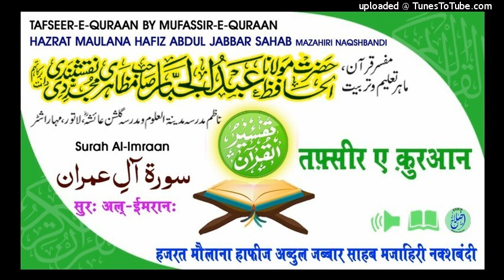Tafseer Surah Aal-imran Aayat.75-76 HAZRAT MAULANA HAFIZ ABDUL JABBAR SAHAB MAZAHIRI NAQSHBANDI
تفسیرقرآن
        ۱٦/رجب المرجب  بروز-اتوار
  TAFSEER-E-QURAAN
                      BY
           24/03/2019
Surah Aal-Imraan Aayat No.75-76